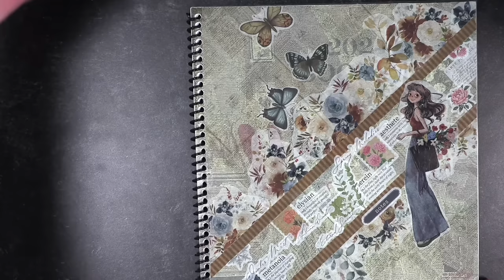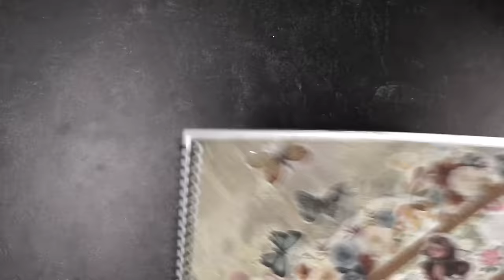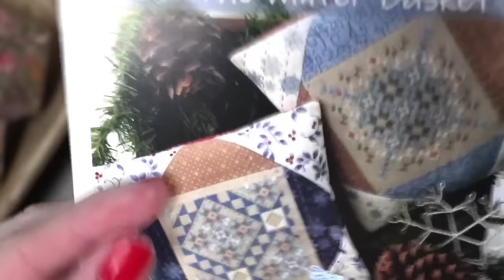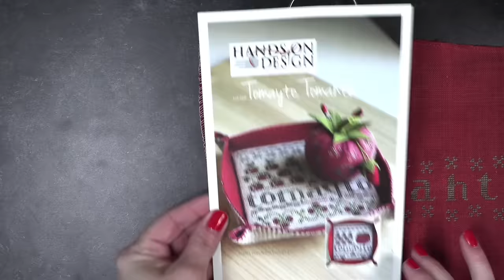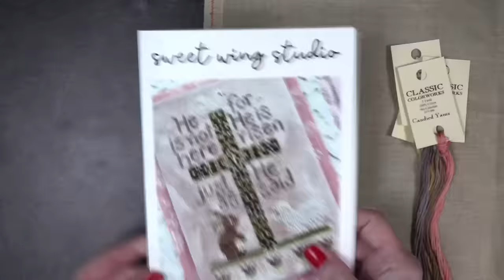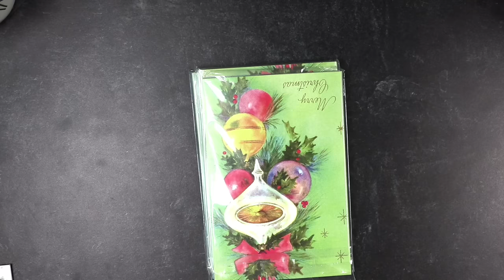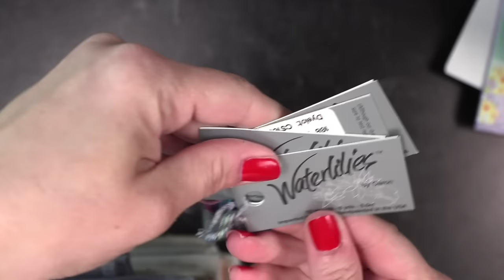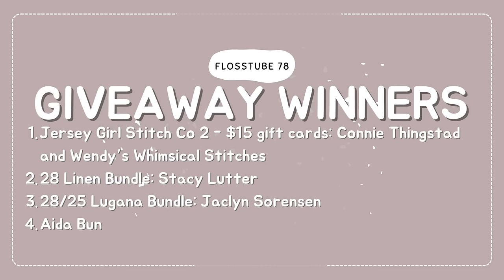Seasonal Biscornu CROSS STITCH SAL Starting This Week (Flosstube Ep. 80)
Nichol's weekly cross stitch/quilting series.

𝟐 Sweet Wing Studio As He Said (Exclusive to The Fanciful Flamingo Favorite Things Box (until this fall)
FLOSSIVERSARY SAL - SEASONAL BISCORNUS
HAUL
𝟐 Lady Dot Creates Zip It Zipper Pull for Sampler Bag
FLOSSTUBE BONUS - STITCH WITH ME AND CRAFTY BLUEBONNET DESIGNS
𝟏 PDF Chart of Choice: Lorna Doone

FLOSSTUBE 77
𝟑 Signs of Christmas Charts + 28 count Light Mushroom: Cindy Esler
𝟒 Zippered Bag with Snowman Stitches: Trisha Miles

FLOSSTUBE 78
𝟏 Jersey Girl Stitch Co 2 - $15 gift cards: Connie Thingstad and Wendy’s Whimsical Stitches
𝟐 28 Linen Bundle: Stacy Lutter
𝟑 28/25 Lugana Bundle: Jaclyn Sorensen
𝟒 Aida Bundle: Elysbeth Carson
𝟓 Snowflake Quilt Bundle: Caren Bartholomew
MENTIONS
TIME STAMPS
0:00 WELCOME
2:47 BOOK OF DAYS
6:51 FFO's
16:35 FINISHES
19:26 WIP(S)/NEW START(S)
25:28 SEASONAL BISCORNU FLOSSIVERSARY SAL 2024
30:46 STITCHY MAIL
35:11 HAUL
39:03 WINNERS
LINKS & MENTIONS
➤ LET’S BECOME FRIENDS!!